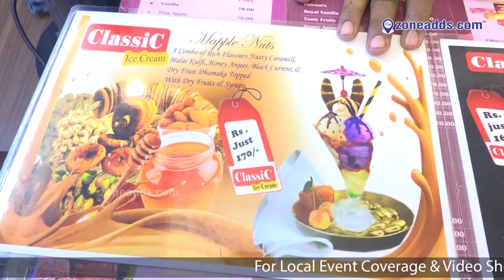Classic Ice Cream - Bite || A.S Rao Nagar || zoneadds.com